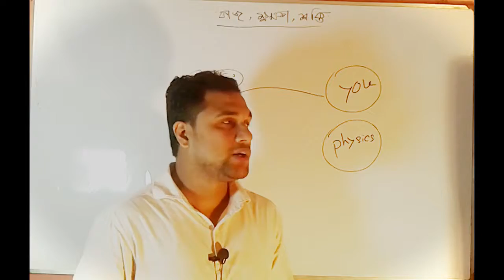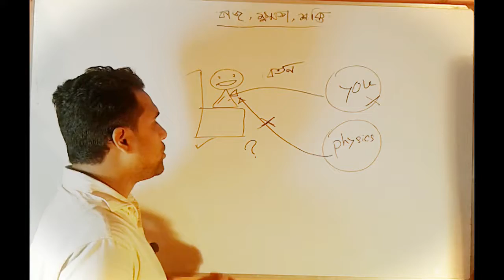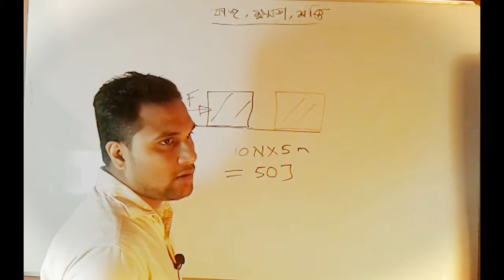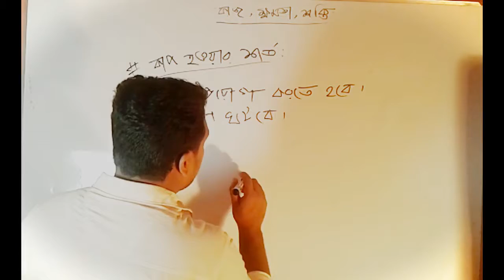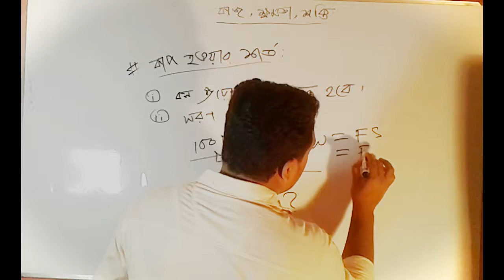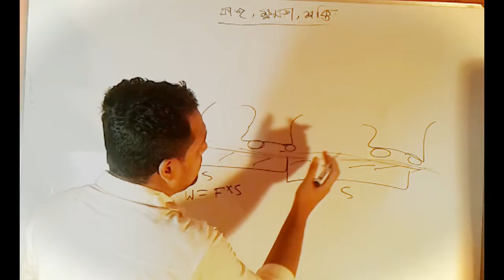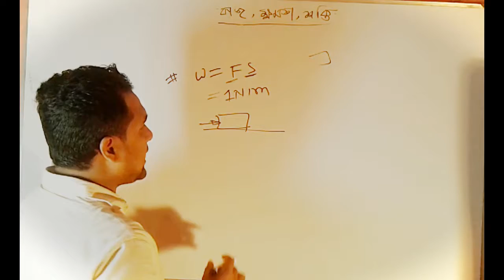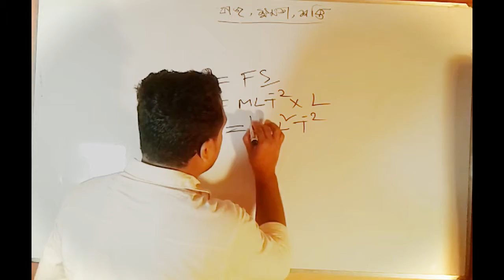Physics|| Work, Power, Energy || কাজ || পর্ব-১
Grade/Class : 9-10 || SSC
Subject : Physics
Chapter : Work, Power, Energy
Topic : Work
Episode : 1
Lectured by : Mahbub Azad
ভিডিওতে কাজের সংজ্ঞা, একক, মাত্রা ও সমীকরণসহ কাজ সম্পর্কিত বিভিন্ন বিষয় অত্যন্ত সহজ ও সাবলীলভাবে উপস্থাপন করা হয়েছে।